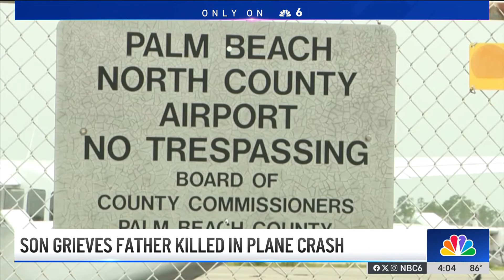Son grieves father killed after small plane crashes into water at Florida airport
Two men were killed when a small plane crashed into a body of water an an airport in Palm Beach County on Wednesday.

The incident happened shortly after 2 p.m. at North County Airport in West Palm Beach after the aircraft entered the water, Palm Beach County Sheriff's Office officials said.

Divers entered the water and recovered the two men, who were rushed to a local hospital, but were pronounced dead when they arrived, officials said.